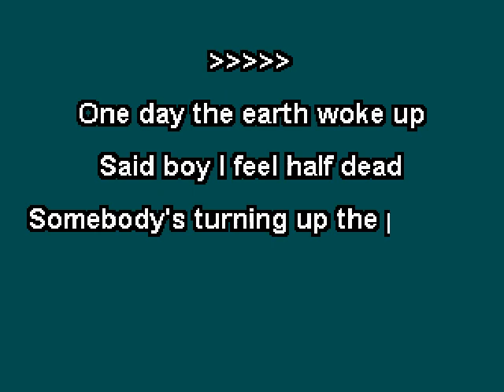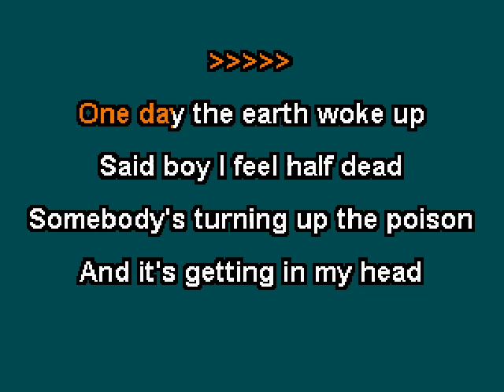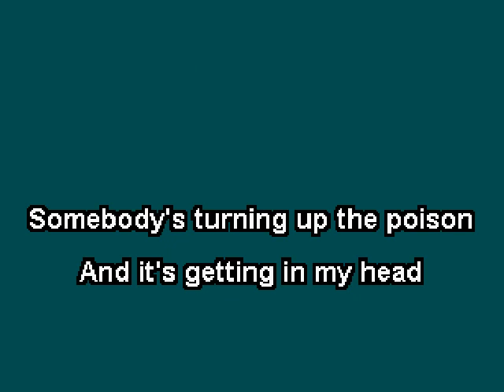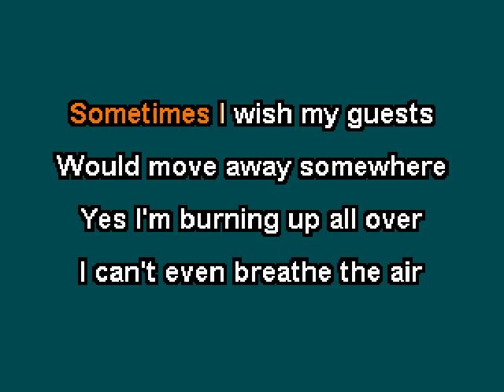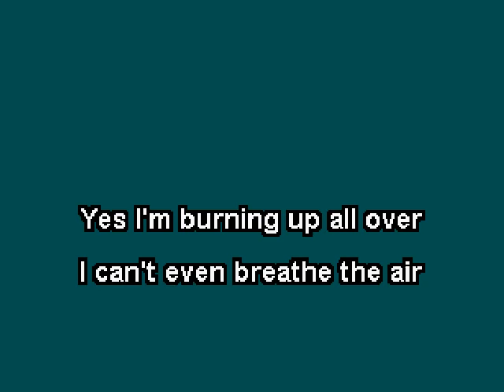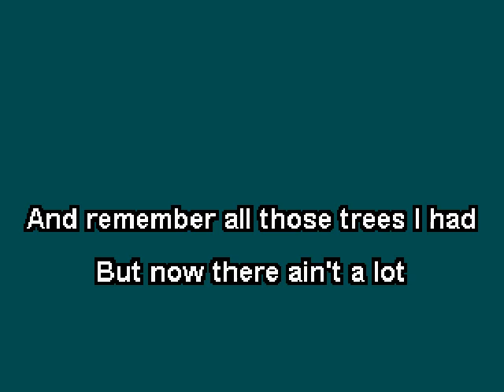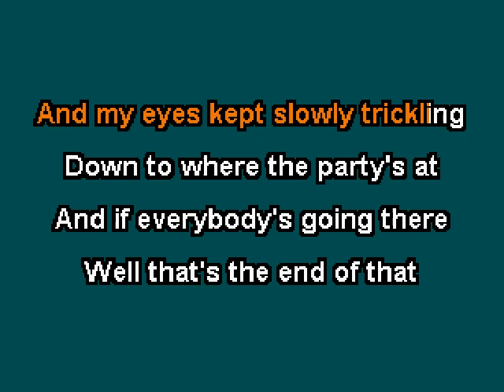Jeff Lynne - Save Me Now (Karaoke)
This is the karaoke version of "Save Me Now" by Jeff Lynne.  The song was included on his 1990 album "Armchair Theatre".